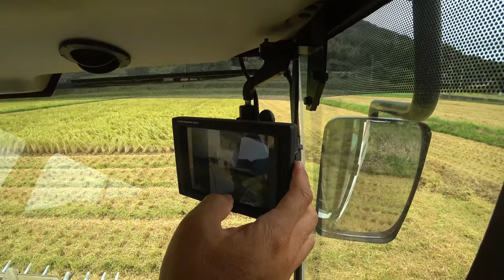【特集】農業トラブル 倒伏田の刈り方はバックで【農機具】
4Kで見たい方はタイトルを検索してくださいね。【特集】農業トラブル　倒伏田の刈り方はバックで【農機具】1倒伏田の刈り方はバックで・・・ER470コンバインの2ファーガソンで畑から帰宅するも車の方が断然早いし抜かれる！3ヤンマー大型専門展示会トラクターも100馬力超えが続々ジョンディアも新カラー登場4台風後に稲刈り開始、超湿地田へ変貌ER470マジでヤバいクローラー！